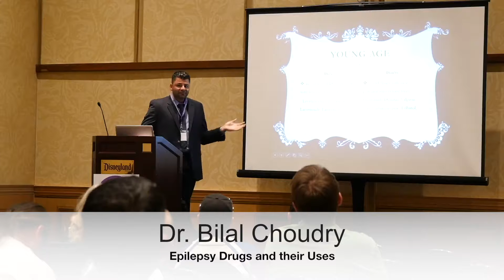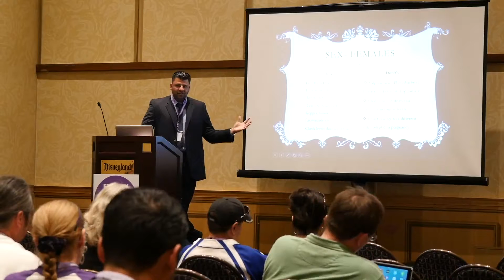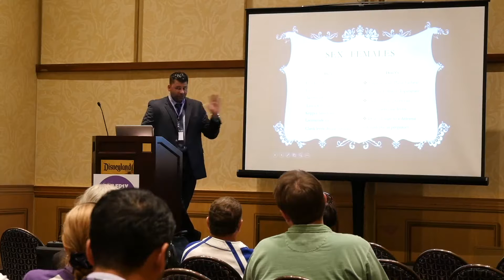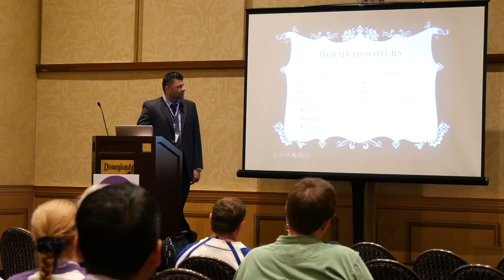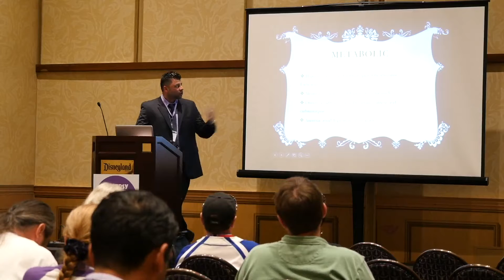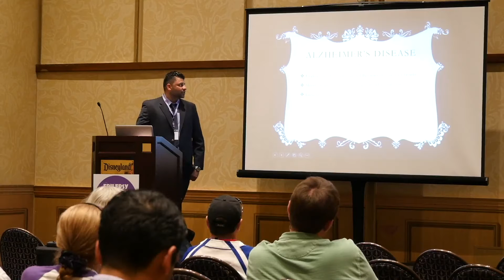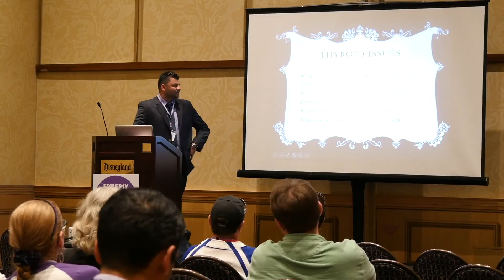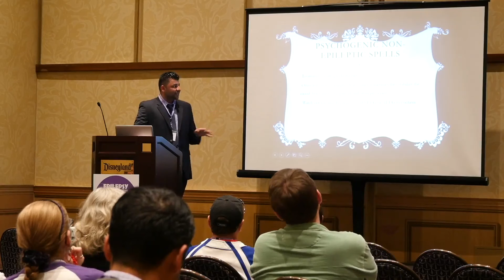EADDL 2016 Speaker: Dr Bilal Choudry - Epilepsy Drugs and Their Uses